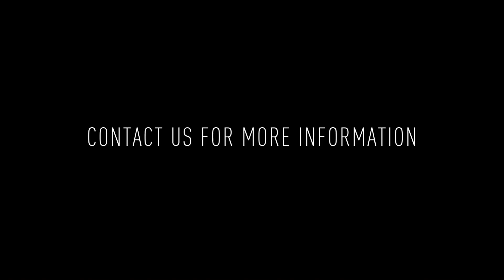1723 Wallace St #103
Welcome to 1723 Wallace St #103! This incredible 1 bedroom, 1 bathroom bi-level apartment is in a gated community and features hardwood floors, off-street parking, recessed lighting, in-unit laundry, outdoor space, and more!